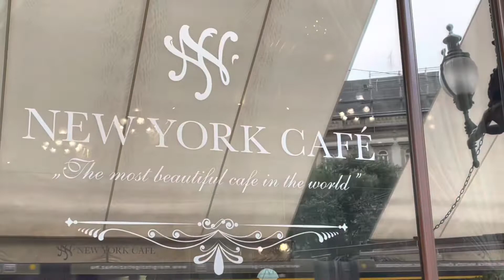Budapest Part 3: Buda Castle, Fisherman’s Bastion, Szechenyi Bath, New York Cafe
Budapest is a city full of history and beautiful architecture. In this video, we visit and walk around the Buda Castle district by taking the funicular up to the Buda Castle from Szechenyi Bridge. We walked by Sandor Palace and Matthias Church before taking in the views from Fisherman's Bastion. After some great pictures and a light lunch, we took a cab to the Szechenyi Baths, thermal baths. It was a relaxing experience after our long travels and walking. We concluded the evening with dinner at New York Cafe, "The Most Beautiful Cafe in the World."

Music from iMovie Soundtracks:
"Flashbulb" by Hapasan
“Early Morning” by Rob Barbato